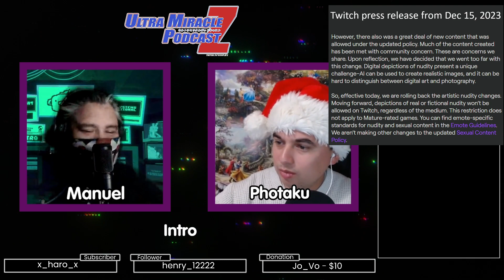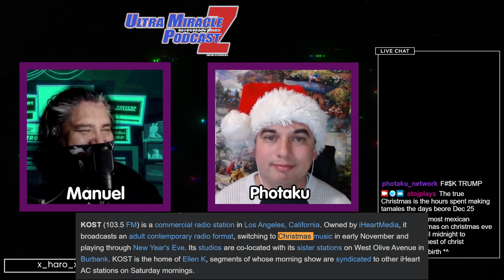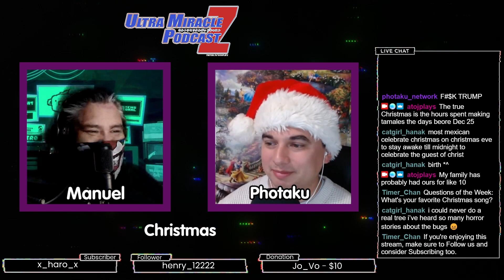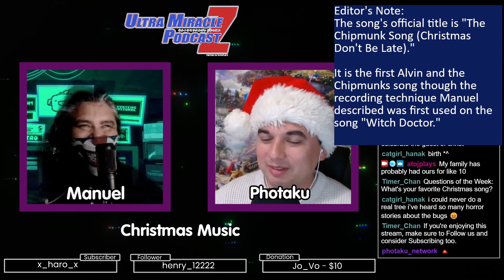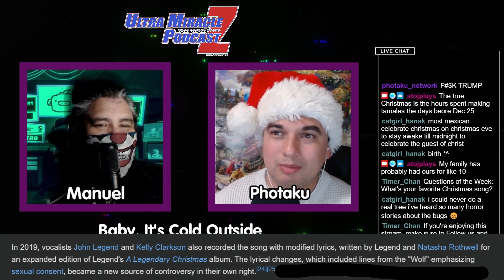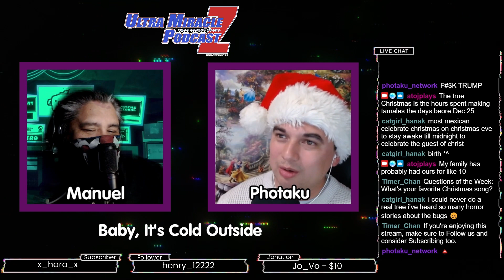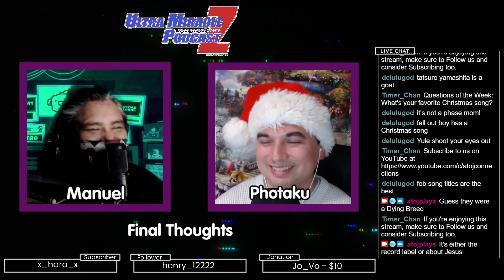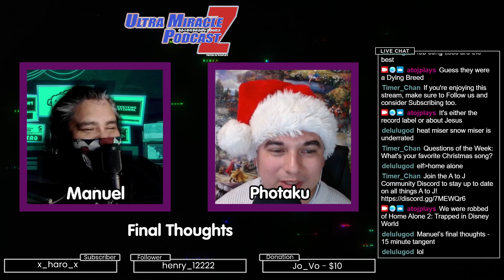Our Favorite Christmas Songs & More! | Ultra Podcast Z 224 (w/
It's our last episode of 2023. Join us as we talk about our favorite Christmas music after we get through all of Manuel's tangents.

00:00:00 - Start
00:00:30 - Intro
00:02:03 - Colorado Court Case Decision
00:03:23 - More Randomness
00:04:35 - Christmas in General
00:08:41 - Christmas Music
00:11:12 - Christmas Trees
00:16:44 - Christmas Music
00:38:47 - Granma Got Run Over By A Reindeer
00:45:25 - Our Favorite Christmas Songs
00:48:57 - Photaku's Last Christmas Cinematic Universe
00:59:09 - Manuel Worked on a Christmas Album
01:04:44 - Manuel's Favorite Christmas Song
01:09:35 - J.D.'s Favorite Christmas Song
01:11:50 - Manuel's "Feliz Navidad" Story
01:13:25 - Honorable Mentions
01:18:55 - Surprise Last Song
01:20:59 - Wrapping Up

Special thanks to our Patrons:
Ed